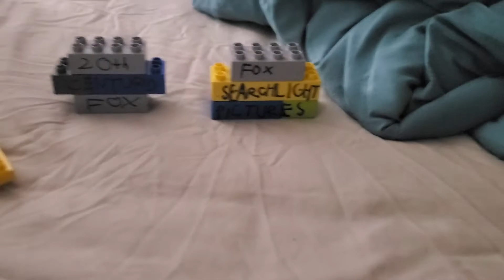20th century fox logo and fox searchlight pictures